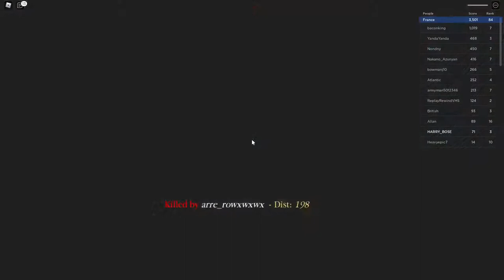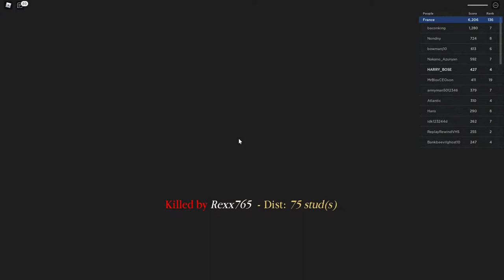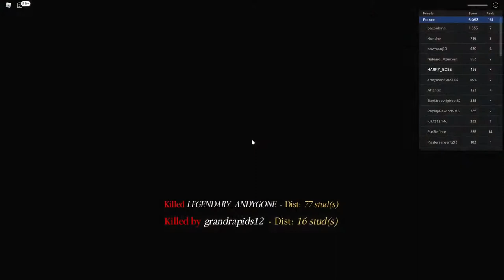attacking and destroying the enemy but there still hold the town ENTRENCHED (Roblox gameplay)